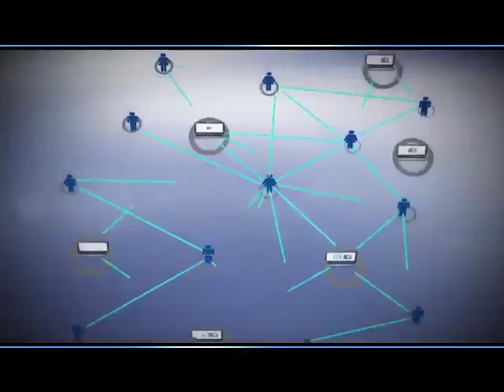Aplicaciones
Las aplicaciones hacen uso de éstos servicios para interactuar con el usuario final. Éstas aplicaciones pueden ser, por ejemplo, los portales de redes sociales o de sitios de noticias para el servicio de Internet, los sistemas de menús telefónicos cuando se llama a un banco para el servicio de telefonía móvil, o la banca móvil para el servicio de SMS.

En el año 2014, los colombianos tendrán una vida más fácil y productiva gracias a una amplia oferta de aplicaciones y contenidos digitales.